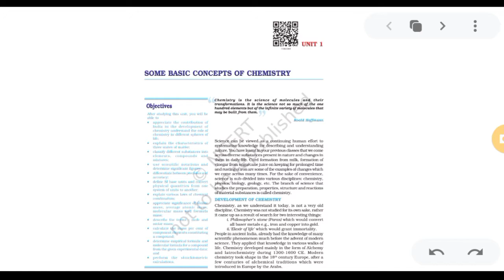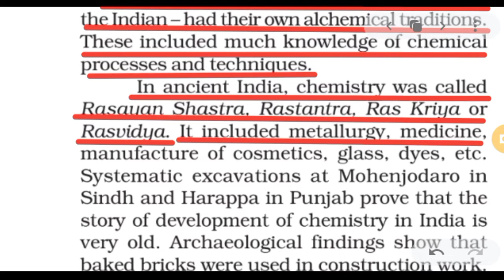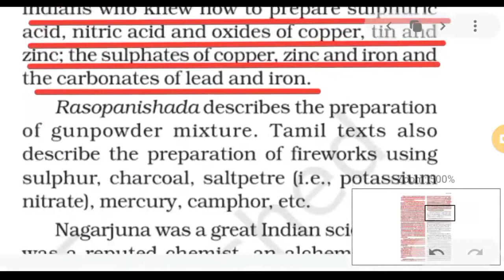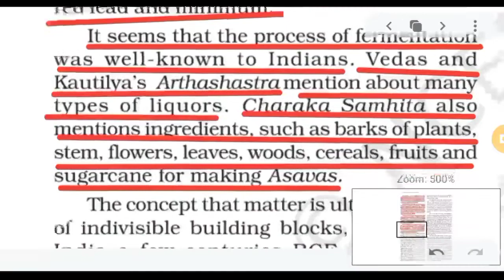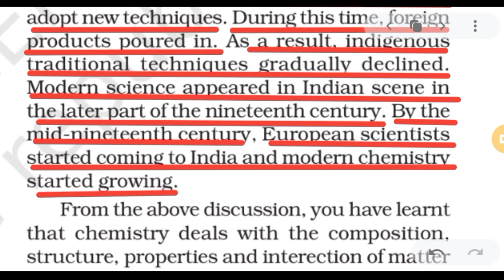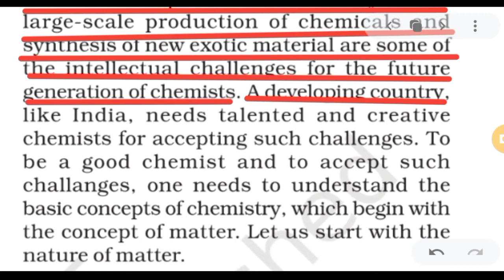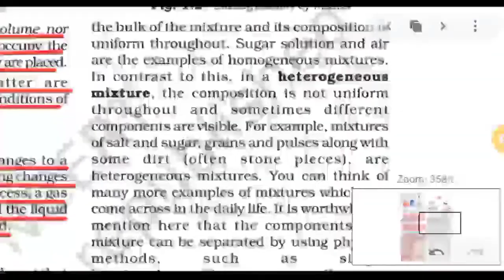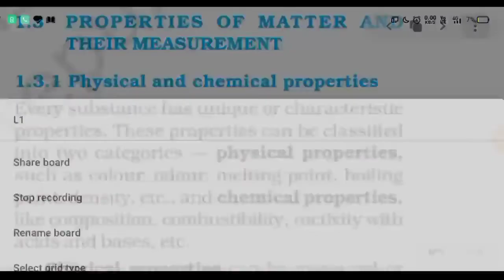CHEMISTRY CLASS 11 LINE BY LINE EXPLANATION || CHAPTER 1 || SOME BASIC CONCEPTS OF CHEMISTRY | PART1